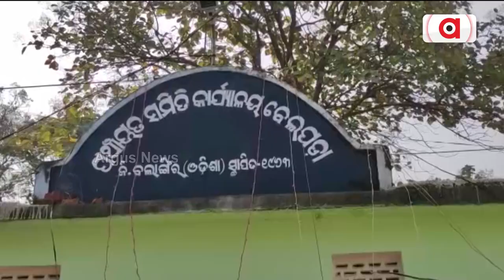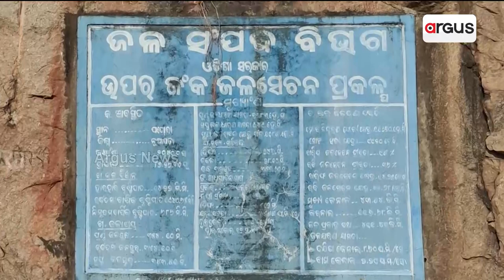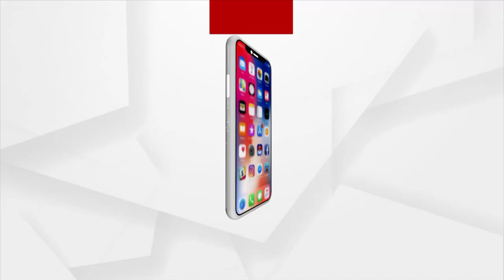Nuakhai Express | 18 Jan 2023 | Argus News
+ କାଏଲନୁ ହେବା ଭ୍ୟାକ୍ସିନେସନ୍

+ବଲାଙ୍ଗିର ଜିଲ୍ଲାପରିଷଦ ବୈଠକନେ ବିଧାୟକ୍ ଆର୍  ଜିଲ୍ଲାପାଲ୍ ମୁହାଁମୁହିଁ ଘଟନା

+ ତାତଲେ ଗାଁ ଲୁକେ, ଘେରଲେ କ୍ରସର୍‍

+ନୂଆପଡା ଯୋଙ୍କ ପ୍ରକଳ୍ପର୍ ପାଏନ୍ ଲାଗିର୍  ଝମେଲା